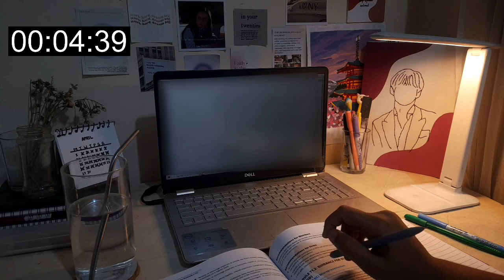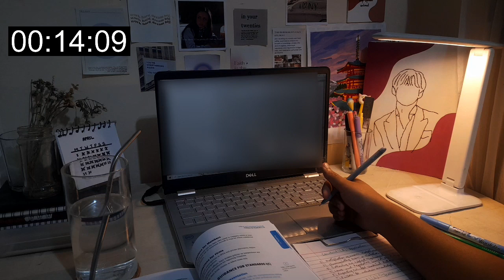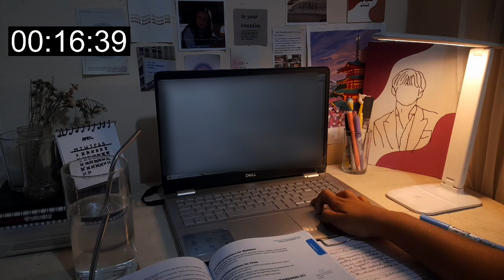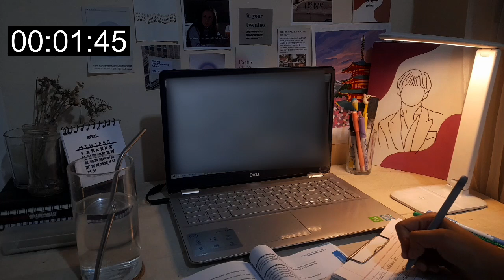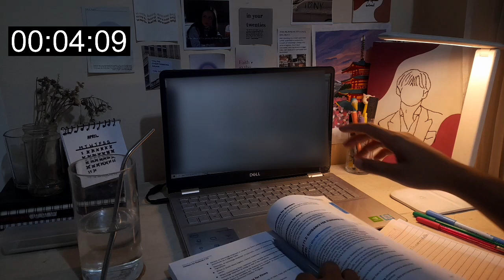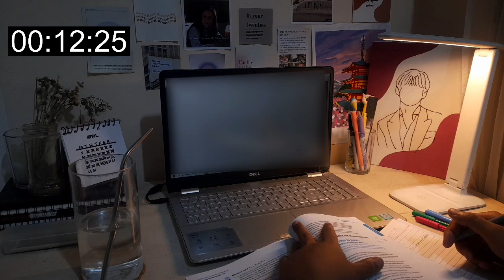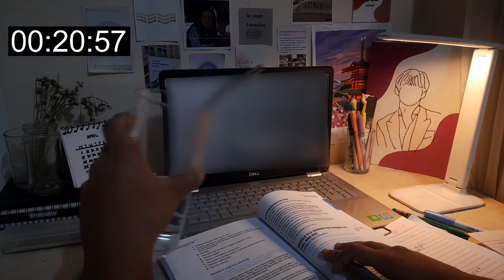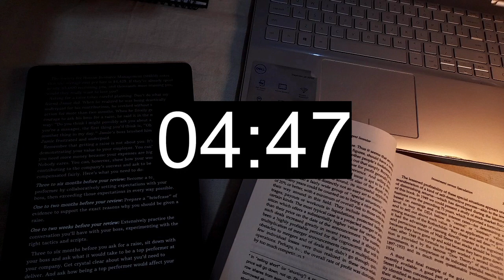⏳ 1 HR STUDY WITH ME | rain sound | pomodoro 2x25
Hello, guys! Let's study with me with peaceful rain sound in the background! We will use a Pomodoro technique with 2 X 25 minutes study sessions and 2 X 5 minutes breaks in between.

Timestamp
0:00 Intro
0:05 Pomodoro 1
25:00 Break 1
30:00 Pomodoro 2
55:00 Break 2

Feel free to give suggestions down below on the comment section...